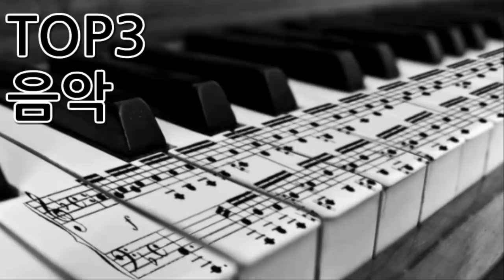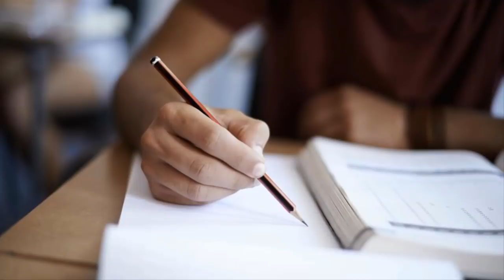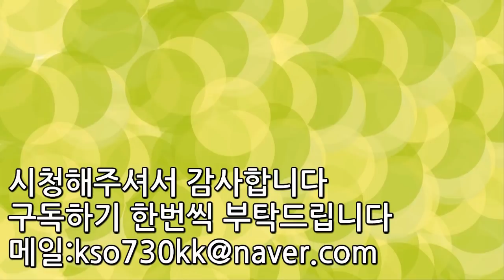[랭킹TOP]재능이 훨씬 중요한 것들 TOP4